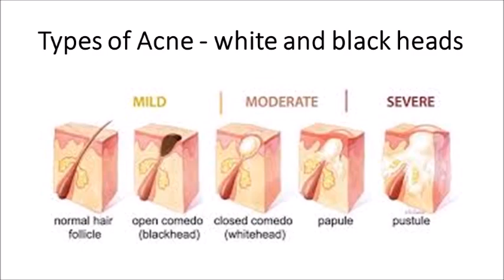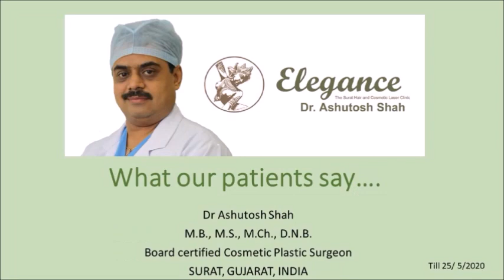Acne White Head Black Head Removal in Elegance Clinic Surat by Dr Ashutosh Shah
Whitehead and blackhead are types of acne. when the skin over the acne is not open the collected material look white and when the skin is ruptured the material comes in contact with air and turns black. both can cause inflammation and scarring. The affected area also looks ugly. These can be easily removed by simple OPD procedure says Dr Ashutosh Shah from Elegance Clinic Surat.